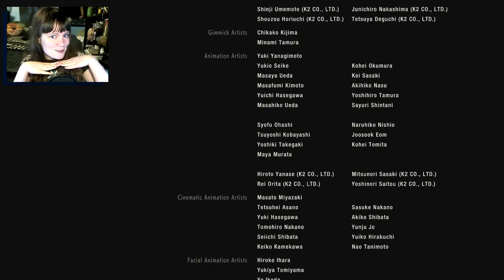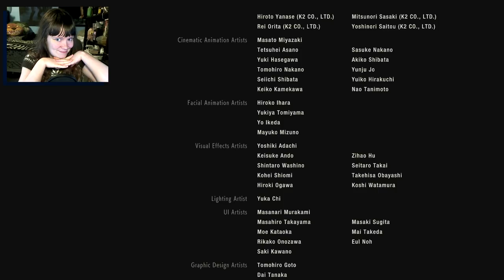Resident Evil 2 REmake | 12 | William VS. Claire REMATCH! (End of Claire A)